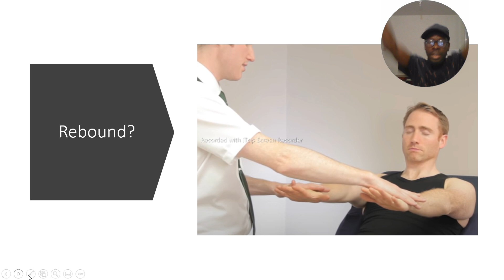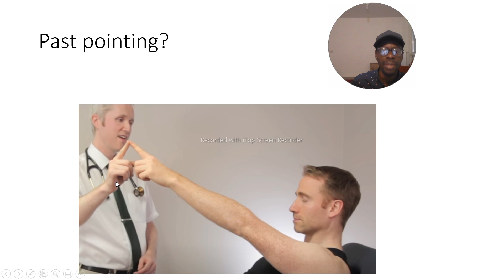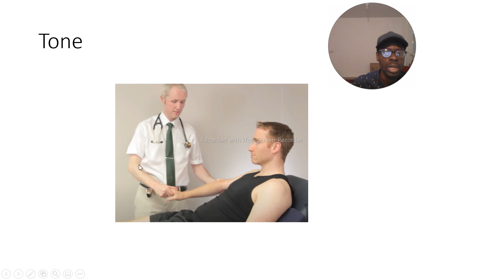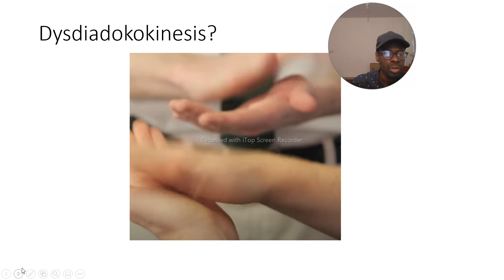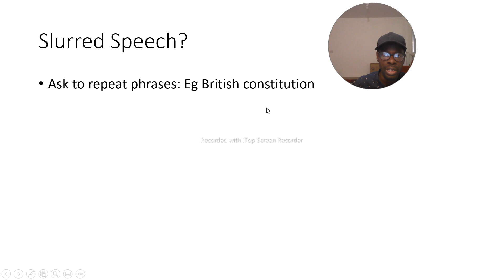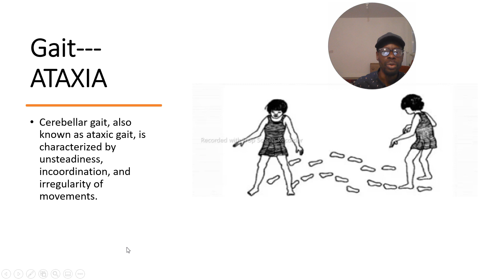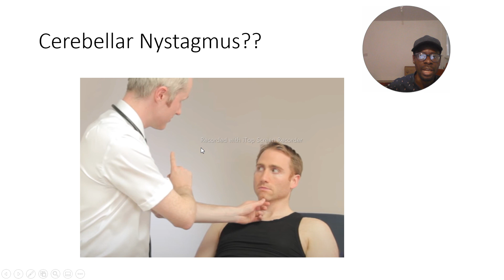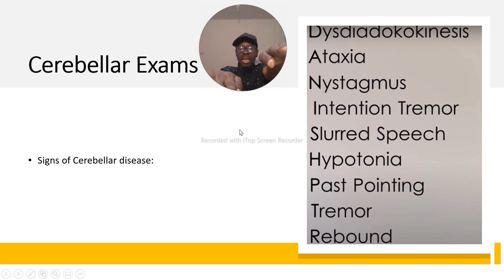DANISH PTR: All You Need to Know About Cerebellar Exams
Welcome to my latest YouTube video where we delve into the intricate world of cerebellar examinations. In this comprehensive guide, we explore the DANISHPTR mnemonic, a powerful tool for assessing cerebellar function.

Join me as we break down each component of DANISHPTR:

Dysdiadokokinesis
Ataxia
Nystagmus
Intentional Tremor
Hypotonia
Slurred Speech
Past Pointing
Tremor
Rebound
Discover how each sign reveals crucial insights into cerebellar health and function. From coordination to balance, speech to eye movements, we uncover the intricacies of cerebellar dysfunction and its diagnostic clues.

Whether you're a medical student, healthcare professional, or simply curious about neuroscience, this video offers valuable insights and practical knowledge. Learn how to recognize and interpret these signs with clarity and confidence.

Master the art of cerebellar examinations and deepen your understanding of neurological assessments. Watch now and unlock the secrets of DANISHPTR!